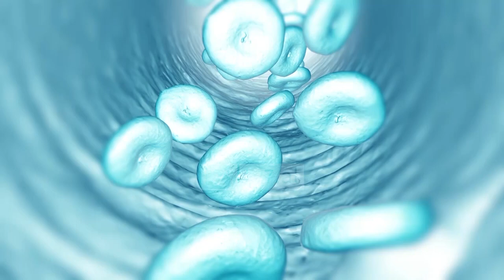Doktori në familje - Empatia dhe dhembshuria në shëndetësi. Znj. Taylor Cwiertniewicz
Doktori në familje - Empatia dhe dhembshuria në shëndetësi. Znj. Taylor Cwiertniewicz  Infermiere e lartë